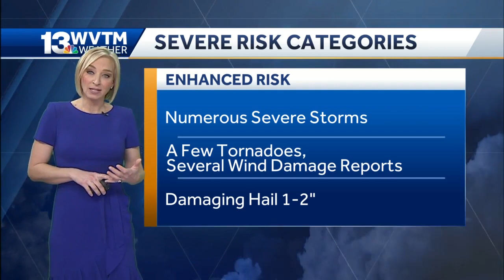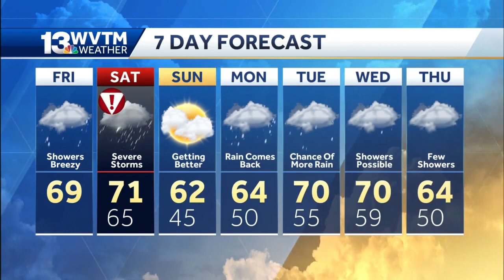Severe storms, tornadoes possible in central Alabama